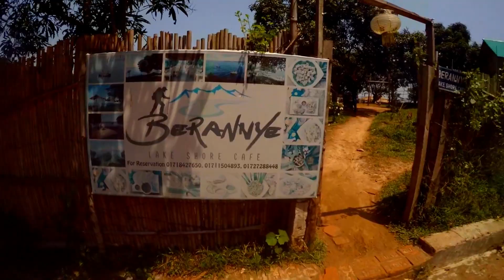Kaptai - TourDiary 2018 | Travel Vlog | Exploring Chittagong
Kaptai tour

Select HD 720p/1080p for better quality,